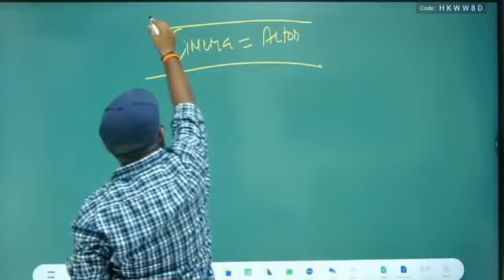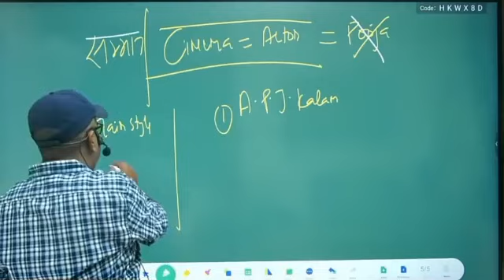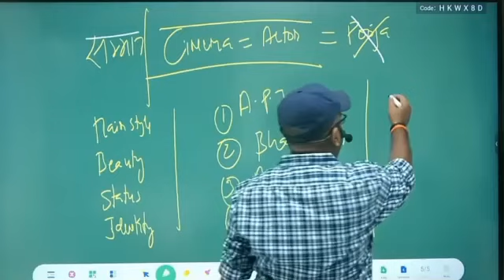Avadh ojha sir is about artist // motivational // upsc // avadhojha // ojhasir //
tags-

who is avadh ojha
avadh ojha viral video
avadh ojha sir on khan sir